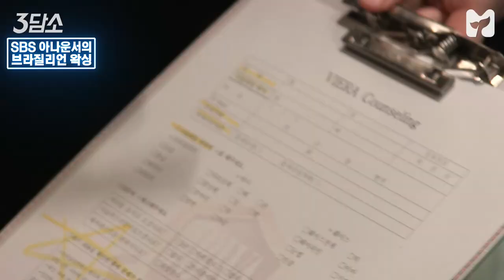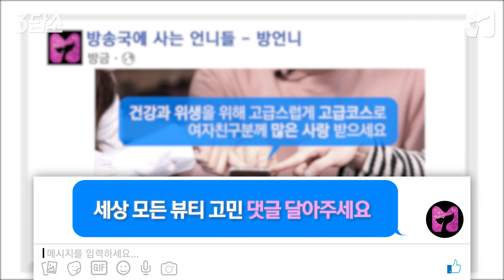3담소 _ 01 남자의 브라질리언왁싱 편《방언니》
"여친이 브라질리언왁싱 하래요"
고민 해결해주려고 몸소 다 뽑아버린 SBS아나운서

※본 브라질리언왁싱은 순전히 김윤상 아나운서 본인이 "내친구들도 다 해본 핫한 거 이왕이면 제작비로 득템하고 생생한 경험으로 고민상담에도 도움이 되고 싶다"고 제안함에 따라 오로지 김아나운서 자의에 의해 누가 시키지도 않은 촬영을 추가하여 진행하였습니다. 방언니는 자사 SBS아나운서의 신체결정권을 존중합니다.